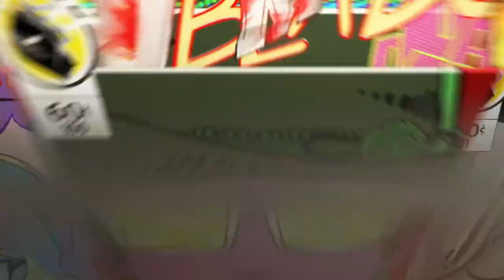Game Winner!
SHAREfactory™